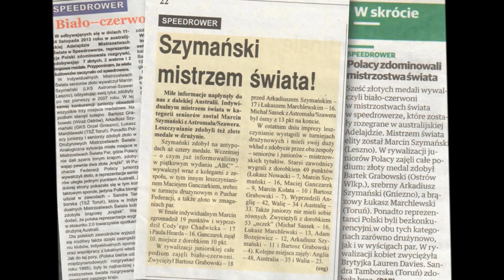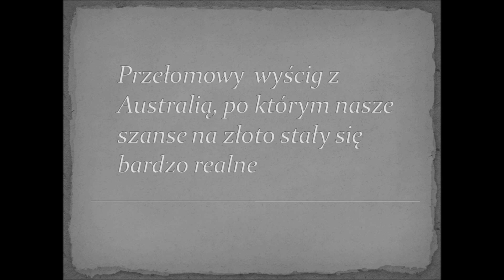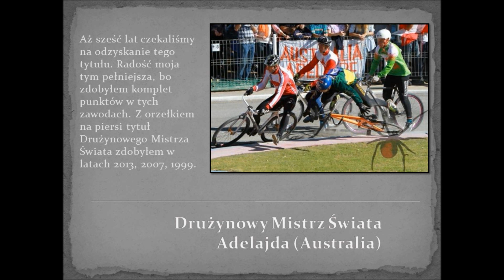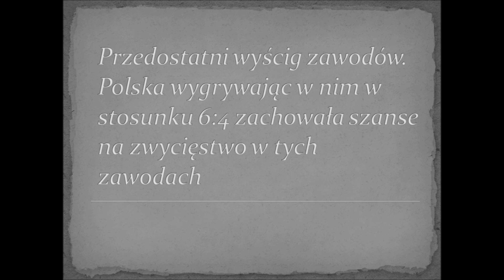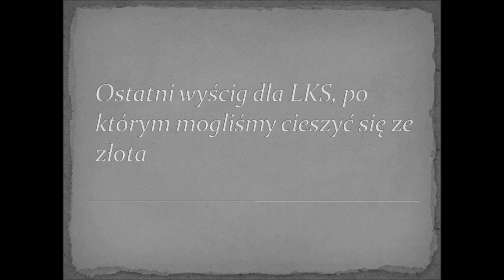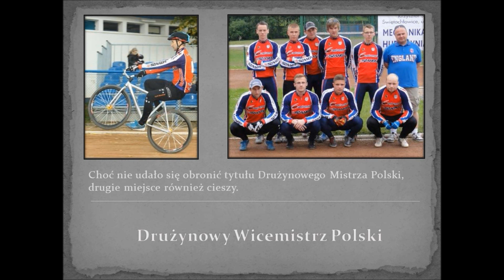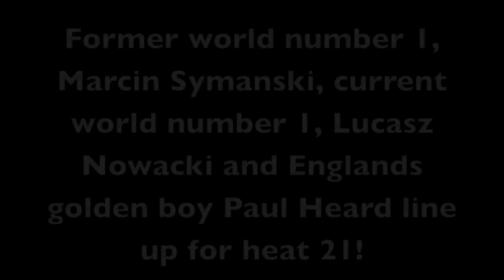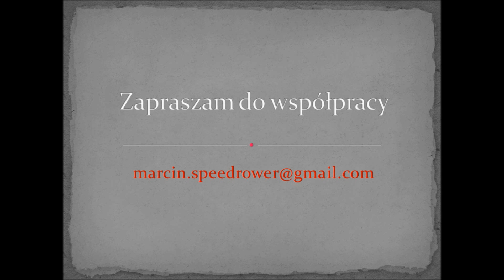Podsumowanie roku 2013 - Marcin Szymański (SPEEDROWER)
Film zawiera podsumowanie wyników sezonu 2013 w moim wykonaniu. Zawarłem w nim także osiągnięcia zawodów cyklu dwuletniego 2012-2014. W filmie zamieściłem także wyścigi poszczególnych imprez. Miłego oglądania.